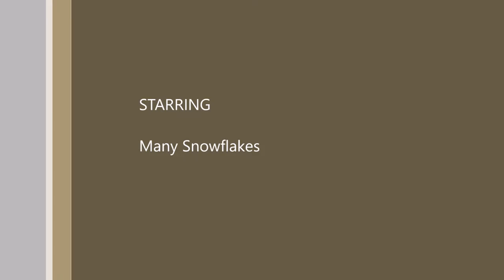STORM STELLA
Stella descended on our small town.
It could have been worse, thanks to the sleet we only got 9 or 10 inches total.